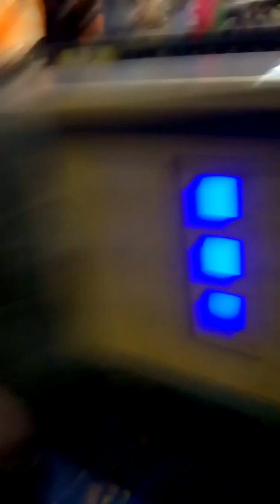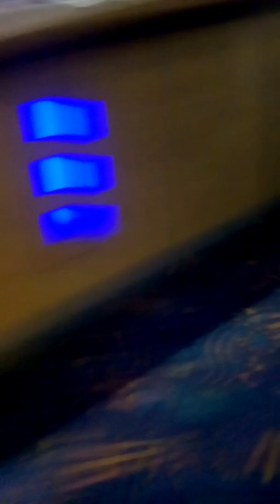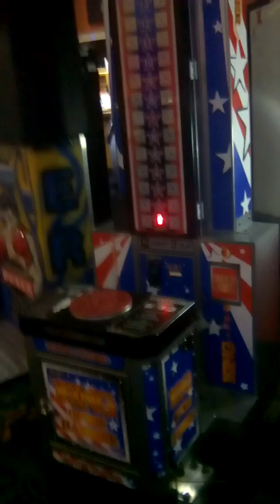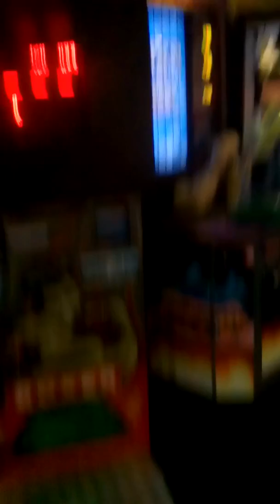Bowling part 1